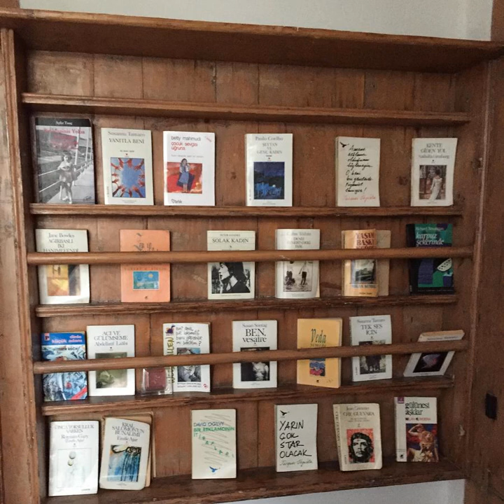Alaçatı Hacimemiş Palas | Alacati Mah. 12012 Sok. No:54, 35950 Alacati, Turkey | AZ Hotels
Alaçatı Hacimemiş Palas | Alacati Mah. 12012 Sok. No:54, 35950 Alacati, Turkey